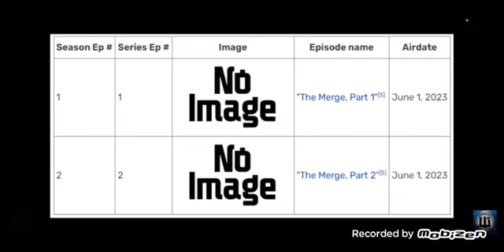Ninjago Dragons Rising Episode Titles Revealed